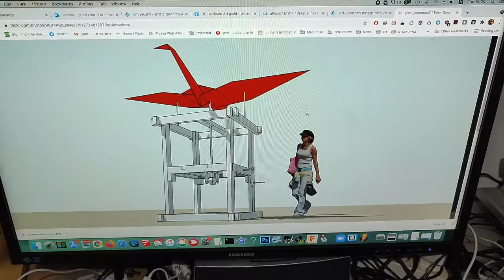Crane Automata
Crane automata model as an experiment for a 10:1 scale